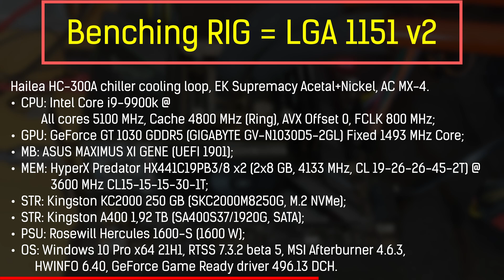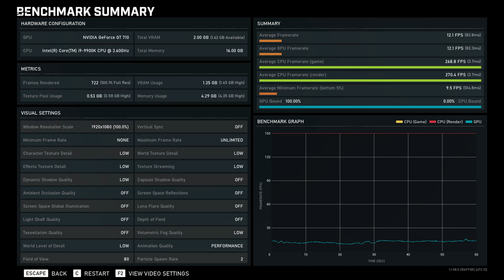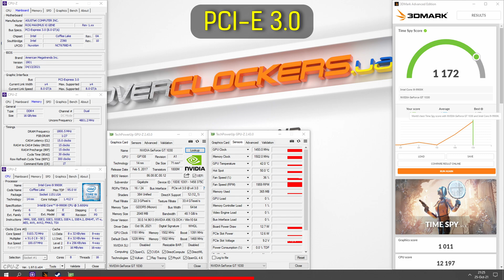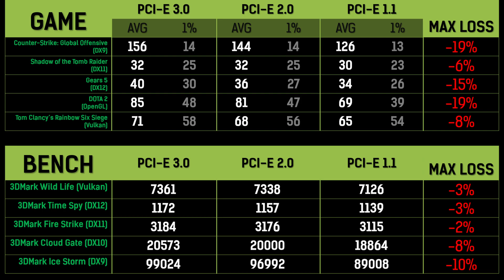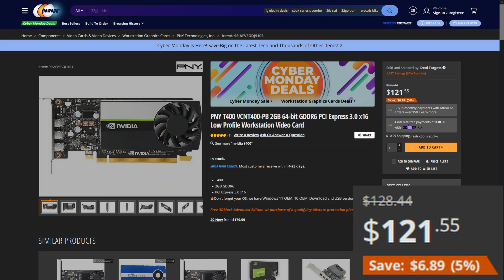Покупаешь GeForce GT 1030? Смотри не пожалей! Тестирование пропускной способности PCI-Express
GT 1030 снабжен лишь х4 линиями PCI-Express, с этим нет никаких проблем, когда в напарниках современная платформа с интерфейсом PCI-E 3.0 и новее. Однако если это 2.0 и старее – потери производительности могут дойти до 20%, следовательно это проигрышный выбор видеокарты для устаревших платформ, и возможно стоит посмотреть на что-то другое, вроде Quadro T400, или поддержанных аналогов уровня GTX 750 Ti, а также Radeon HD 7790.

Данный ролик продемонстрирует этот эффект нехватки пропускной способности шины, и докажет ситуативность выбора GT 1030.

Тайминги:
0:00 Старт;
0:15 Характеристики тестового стенда;
0:23 Вступление;
0:58 Как это должно быть на полноценной х16 шине;
1:11 Мини-тест GTX 750 Ti;
1:39 Как GT 1030 потеряла мощь на х4 шине;
2:10 Counter Strike Global Offensive;
2:24 Gears 5;
2:39 DOTA 2;
2:54 Rainbow Six Siege;
3:09 Shadow of the Tomb Raider;
3:24 Сводная таблица результатов тестирования;
3:45 Если не GT 1030 то что;
3:51 Выводы;
4:27 Концовка;

Тестовый стенд:
Cooling: Hailea HC-300A chiller loop, EK Supremacy Acetal+Nickel waterblock, 2x Hydor Seltz 1200 pumps, AC MX-4 thermal paste.
CPU: Intel Core i9-9900k @ All cores 5100 MHz, Cache 4800 MHz (Ring), AVX Offset 0, FCLK 800 MHz;
GPU: GeForce GT 1030 GDDR5 (GIGABYTE GV-N1030D5-2GL) Fixed 1493 MHz Core;
MB: ASUS MAXIMUS XI GENE (UEFI 1901);
MEM: HyperX Predator HX441C19PB3/8 х2 (2х8 GB, 4133 MHz, CL 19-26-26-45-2T);
STR: Kingston KC2000 250 GB (SKC2000M8250G, M.2 NVMe);
STR-games: Kingston A400 1,92 TB (SA400S37/1920G);
PSU: Rosewill Hercules 1600-S (1600 W, 80 Plus Gold);
OS: Windows 10 Pro x64 21H1, RTSS 7.3.2 Beta 5, MSI Afterburner 4.6.3, HWINFO 6.40, GeForce Game Ready driver 496.13 DCH.

Запись производится на плату видеозахвата.
Музыка на фоне: Creed - One (Instrumental Cover, Автор - Karim Thomas)